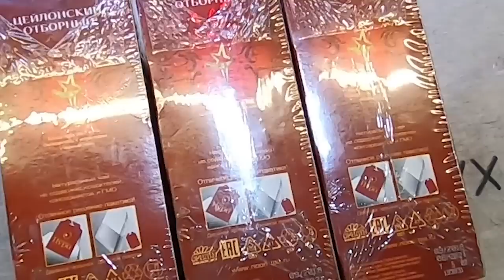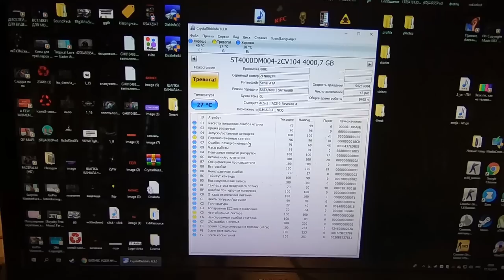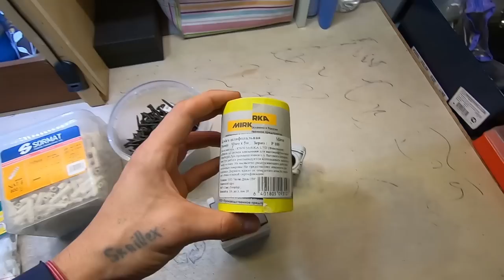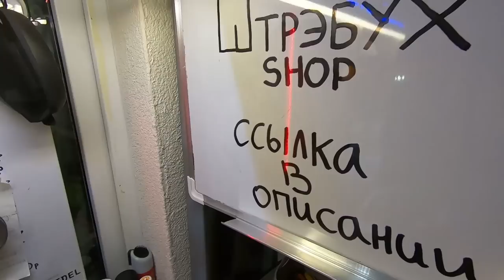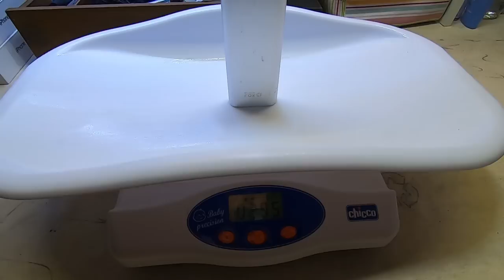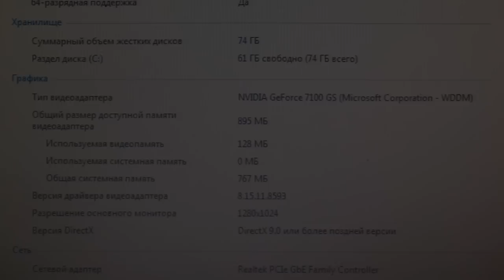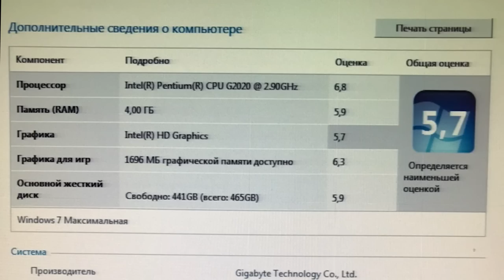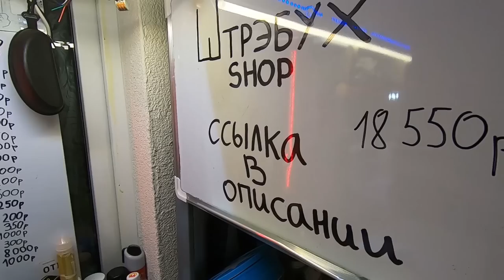НАХОДКИ из ПОМОЙКИ | НАШЁЛ iphone 5S | И ещё 17 ТЕЛЕФОНОВ | 3 КОМПА !!